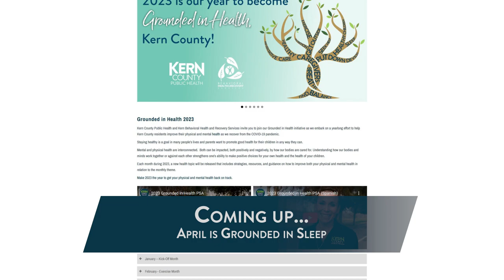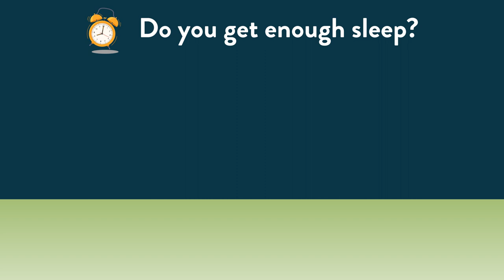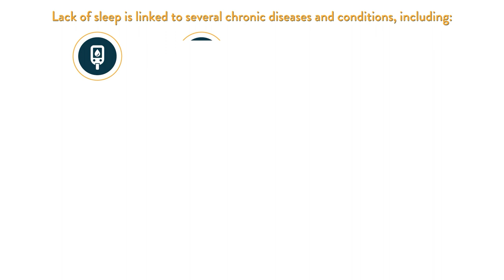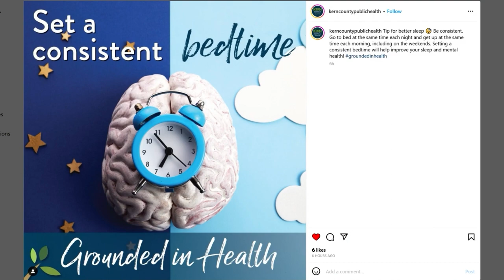Around Kern County, Episode 59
On this week's Around Kern County, we promote April as the month of sleep as part of the Grounded in Health campaign, share how local students are giving back to the Kern River, and highlight a new walking path extension at Lake Ming.